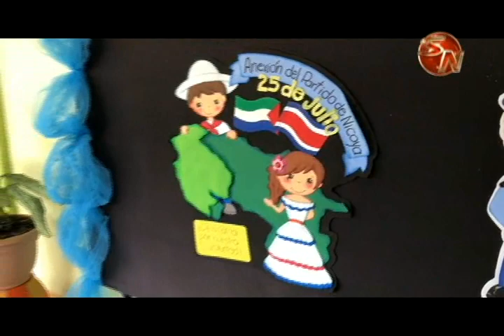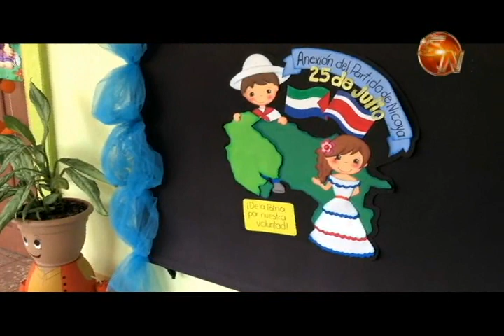Estudiantes celebraron la Anexión del Partido de Nicoya a Costa Rica